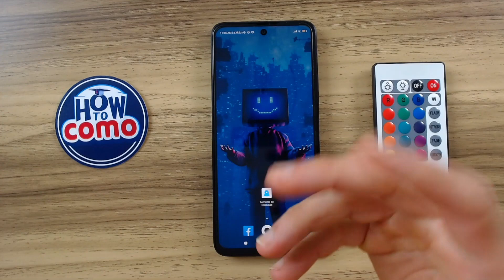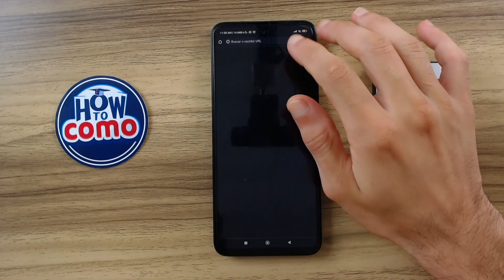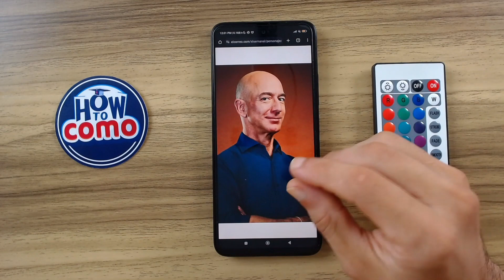Quién es JEFF BEZOS: La Mente Maestra tras Amazon | Historia de Éxito Revelada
Descubre la historia fascinante detrás de Jeff Bezos y cómo transformó Amazon en un gigante global. En este video, exploraremos los principios que llevaron al éxito de Bezos y cómo sus decisiones estratégicas revolucionaron la industria. ¡Sumérgete en la mente del visionario fundador de Amazon!